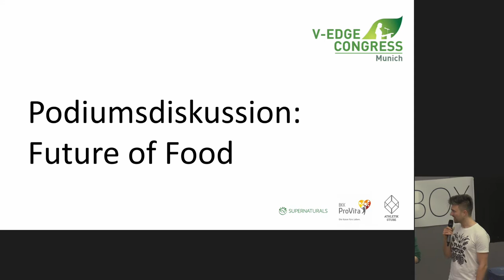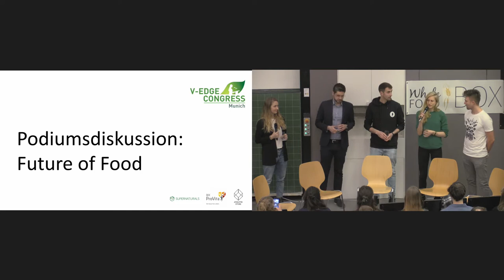Vedge-Kongress 2020: Panel: Vegan Food Trends & Die Zukunft des Essens